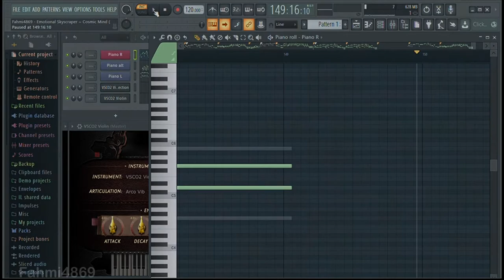Fahmi4869 - Emotional Skyscraper ~ Cosmic Mind (FL Piano + Violin cover)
Original: Touhou 12 Seirensen - Undefined Fantastic Object (Final boss, Byakuren Hijiri theme)
Game & original soundtrack by: Team Shanghai Alice

*This is the longest music cover I've ever made so far, it's 5 minutes long.
All of my music covers are reuse allowed